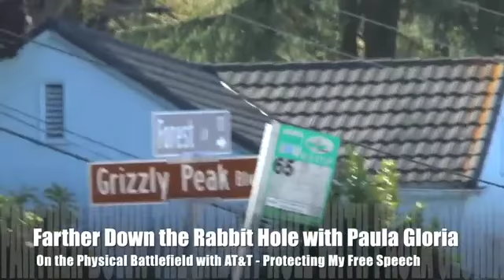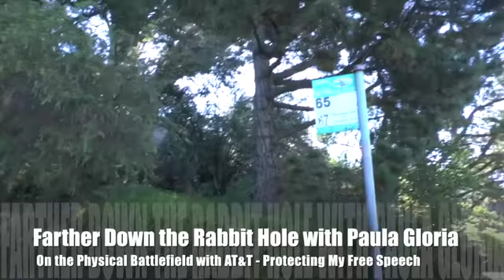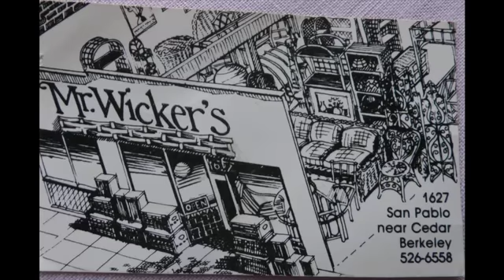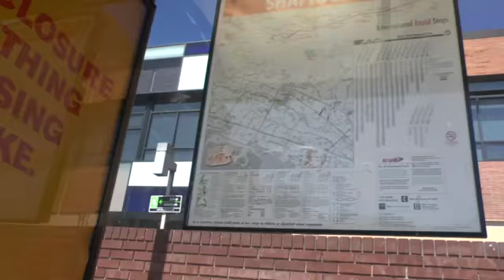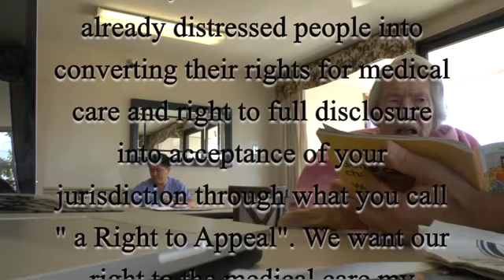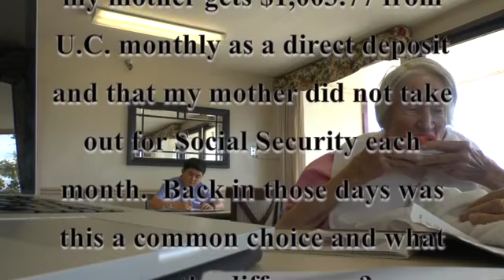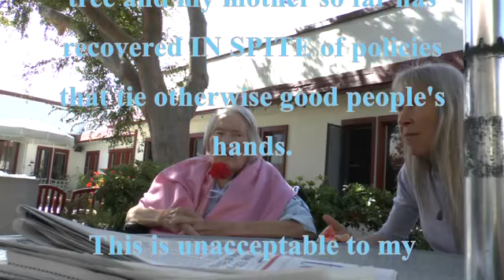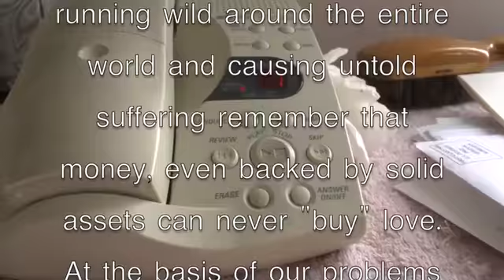Fighting AT&T For Right to Communicate with All Our Community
In the good ol days a utility company was controlled by a Public Service Commission that responded to the public, especially when service was not perfect. Today employees are trained that people's rights do not supersede corporate policy which of course can only be true if we are talking about "enemies of the state". Paula Gloria interacts with various employees of American Telephone and Telegraph who remember when they were serving people with Rights protected by the US Constitution and Bill or Rights as she struggles to discover why internet regulations and restrictions put on people's privacy are pushing us to a police state unless rebutted. This is when Paula Gloria was living in her family home of 57 years at 921 Grizzly Peak, Berkeley, California